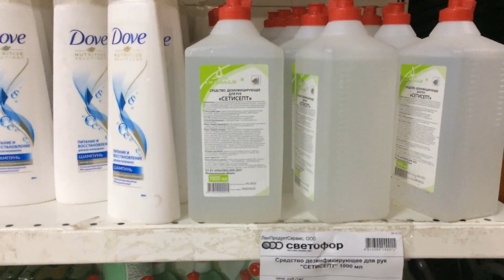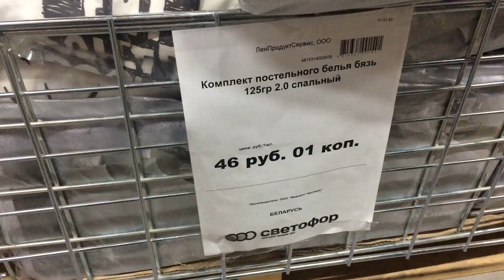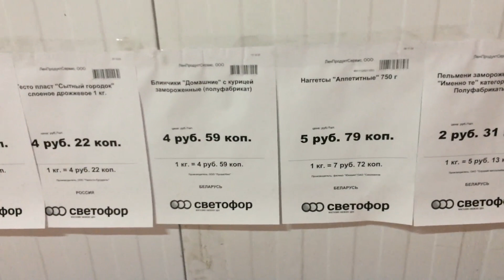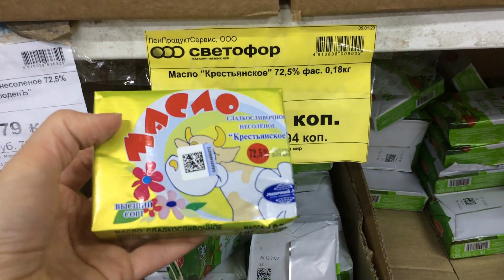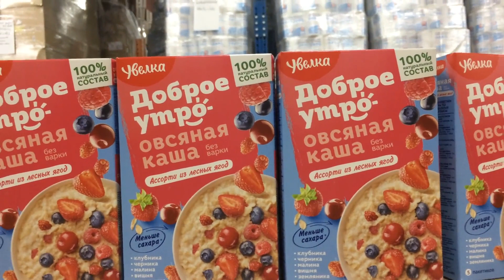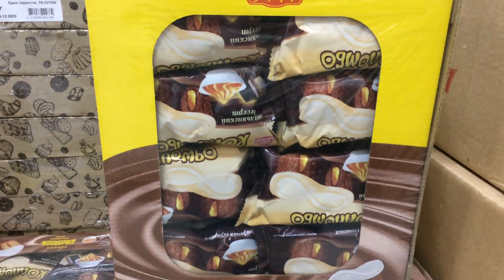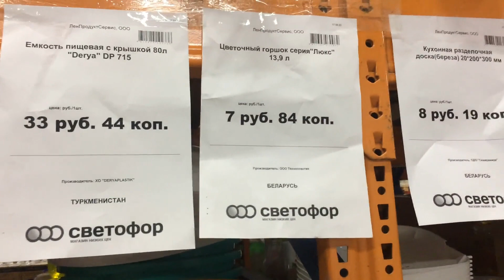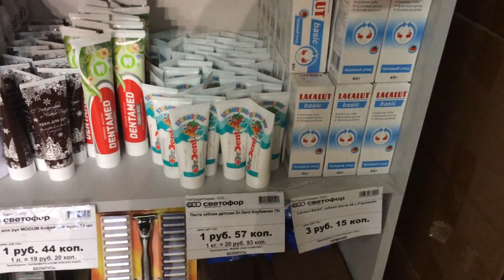СВЕТОФОР Беларусь🚦НОВИНКИ ЯНВАРЬ 2023🎄🎁 Светофор Минск, Беларусь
Сегодня бежим смотреть, что можно купить в магазине Светофор, который находиться адресу: г.Минск, ул. Карвата, 75